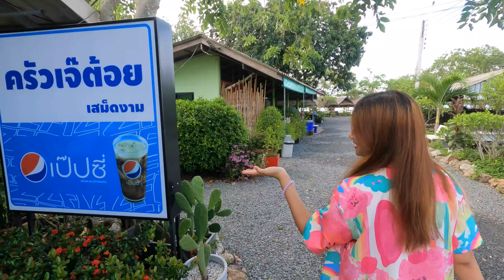ครัวเจ๊ต้อย อาหารทะเล ริมอ่าวจันทบุรี | Happy Belly